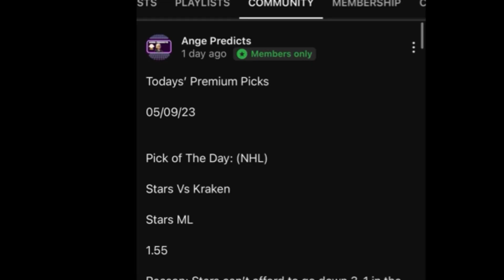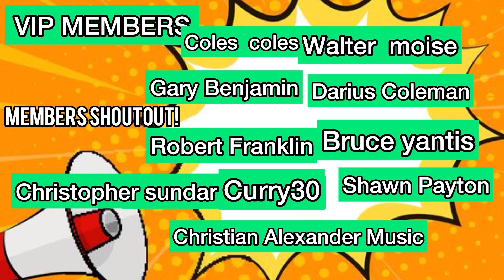PGA Tour Predictions Today! 09/14/23 FREE PICKS | Top 3 | Golf Predictions